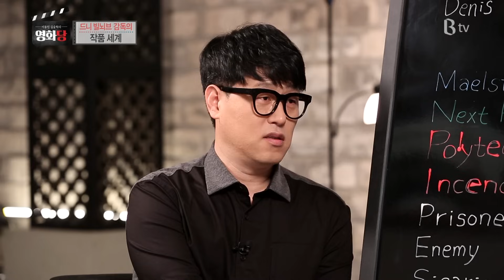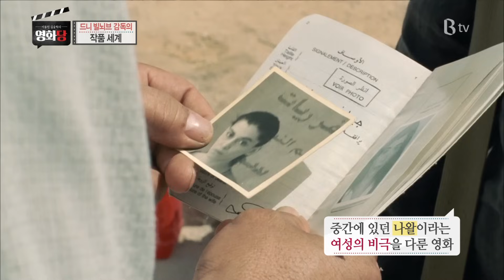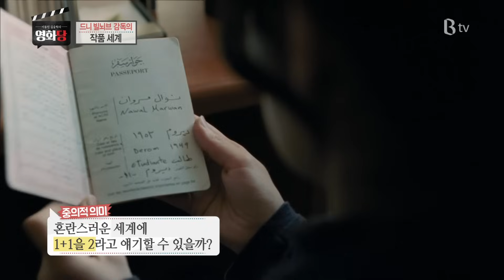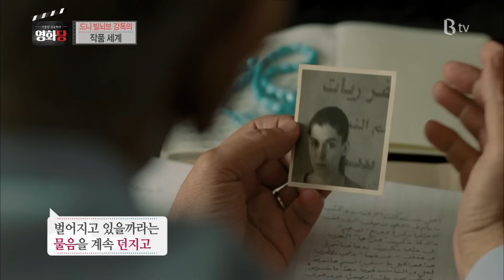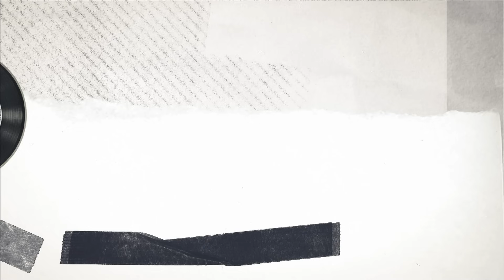[이동진, 김중혁의 영화당 #42] '컨택트' 드니 빌뇌브 감독의 작품 세계 (시카리오, 프리즈너스, 그을린 사랑)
영화평론가 이동진과 인기작가 김중혁이 B tv에서 뭉쳤다! ‘영화당’ 42회입니다.
B tv 메뉴 : 영화/시리즈 → 테마 추천관 → 이동진, 김중혁의 영화당